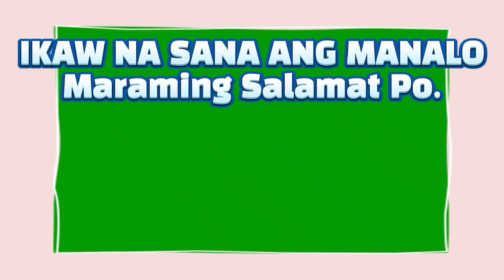2D & 3D LOTTO 9PM DRAW DECEMBER 12, 2022